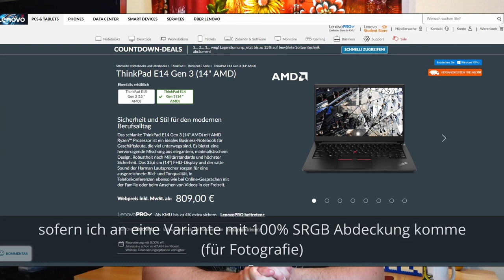Notebook für's Studium? Hier das Wichtigste!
Ein kurzer Überblick, was ich bei der Wahl des Notebooks / Laptops im Studium für wichtig halte.
Wenn Ihr mich unterstützen wollt, könnt Ihr gerne eine Affilate Link anklicken und auch was anderes bestellen. Notebooks verlinke ich an dieser Stelle nicht, da ich Amazon bei Notebooks für zu teuer halte.

Meine Empfehlung:
Thinkpad E14 / E15 G3 Preis/Leistung
Thinkpad T14 G2 für gutes Display

Timestamps:
0:00 :-)
0:29 Anforderungen ans Notebook
2:06 Notebook vs. Tablet
3:45 Meine Empfehlungen
7:14 Fazit

Home Office Gadgets: